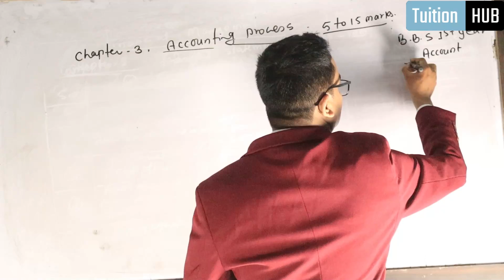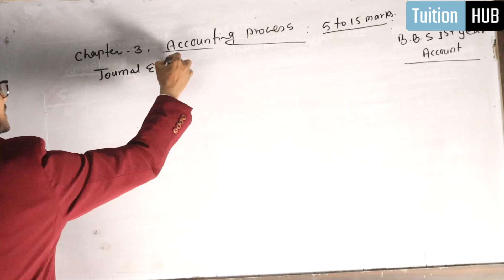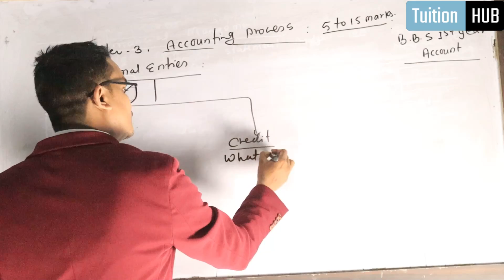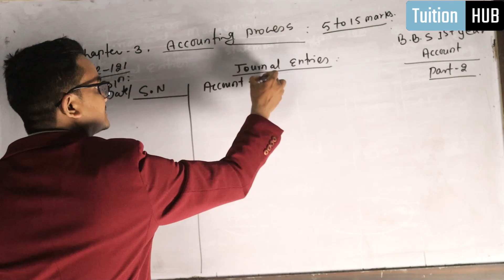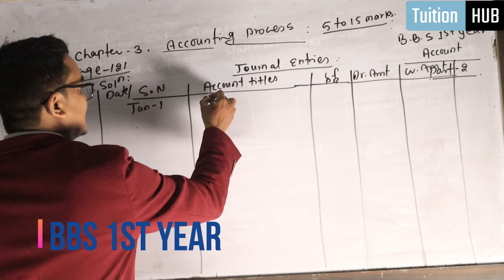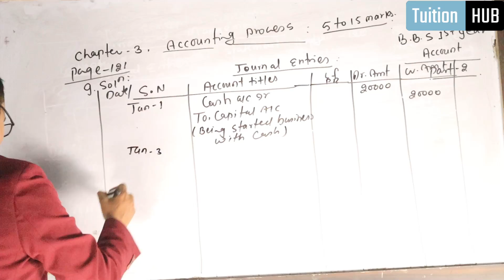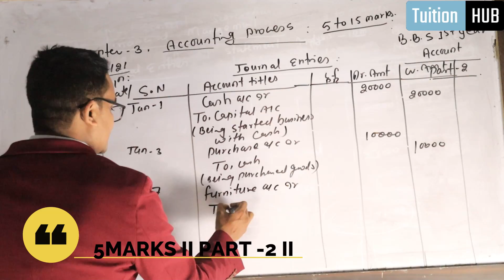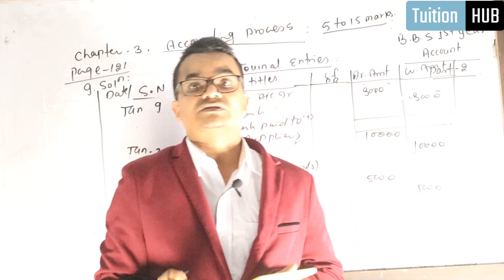BBS 1ST PART 1 II ACCOUNT II JOURNAL ENTRIES II NEW COURSE II